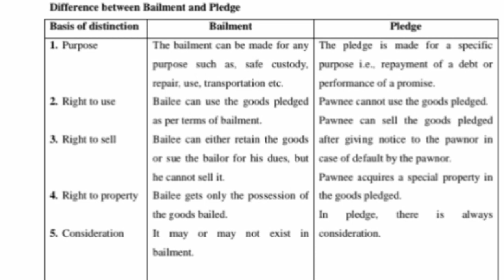difference between Bailment & pledge- മലയാളത്തിൽ മനസ്സിലാക്കം